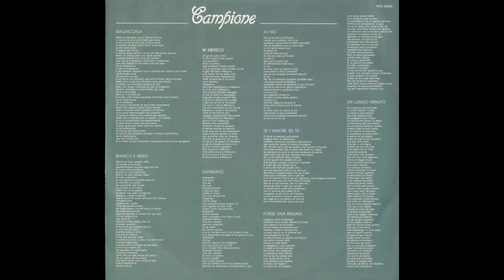- 7° LP - 1981 - FULL ALBUM